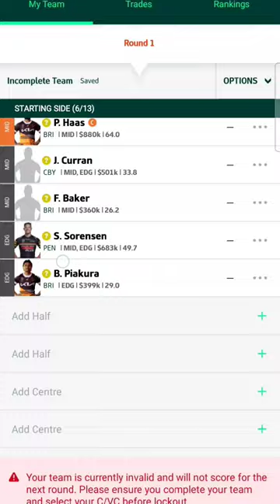Is he the most popular fantasty? 🐴nrl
NRL fantasy 2024 cash cow from the Brisbane Broncos.